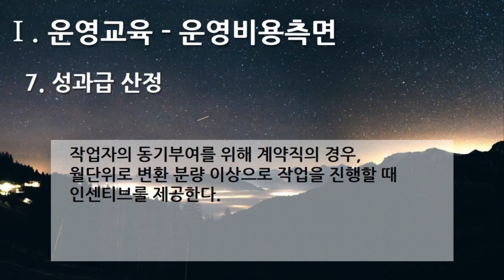[편집] 4부. 플랫폼 디지털 변환센터 - 운영교육(Operational Training) - 운영비용측면 7. 성과급 산정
[편집] 4부. 플랫폼 디지털 변환센터(Platform Digital Conversion Center) - 운영교육(Operational Training) - 운영비용측면 7. 성과급 산정